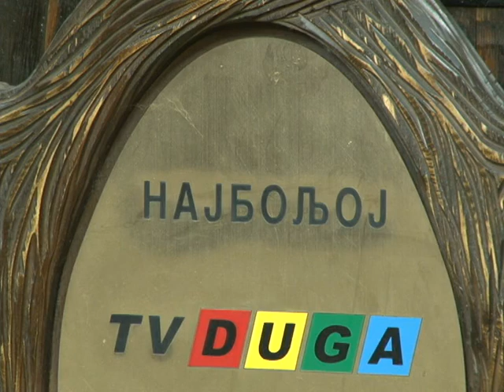Novica Tekic - Poklanjam ti zivot - Svrati u zavicaj - (TV Duga Plus 2017)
Label and copyright: Tv Duga Plus & Melodija Records
Frekvencija: 11366 MHz
Polarizacija: Vertikalna
Symbol rate: 30000
FEC: 3/4
lyrics: Lazo Pajcin
Arr: Dusan Djukic Djuka
Video: TV Duga Plus 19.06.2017.
SVRATI U ZAVICAJ – Svakog ponedeljka od 20:30h uzivo iz studija Tv Duga Plus